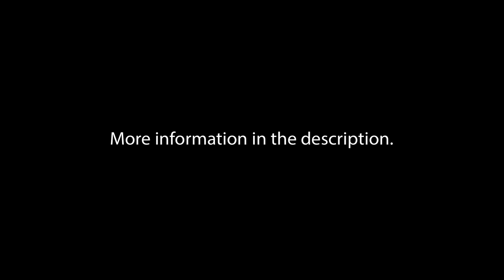Venerable Wayne Ren Cheng Shi - "Self-Help Awakening With Sidd" - March 16th 2020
"Self-Help Awakening With Sidd"
March 16th 2020 at The Buddha Center in Second Life.